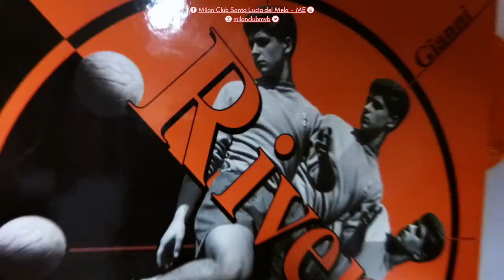PROMO MILAN CLUB - stagione 2018/2019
Milan Club "Marco Van Basten".
Santa Lucia del Mela  - ME